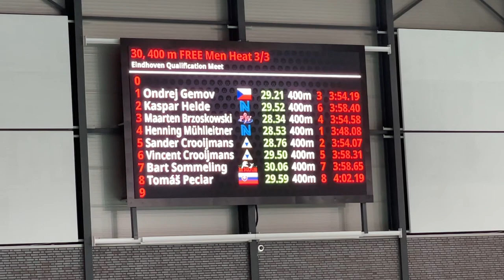EQM ‘22 - 400 vrij heren A-finale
Henning Muehlleitner
Sander Crooijmans
Vincent Crooijmans
Maarten Brzoskowski